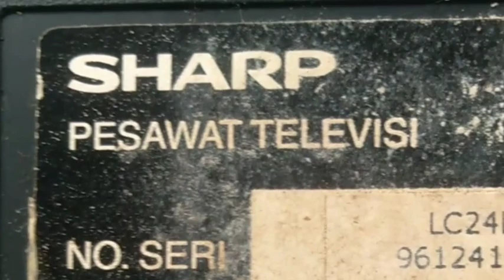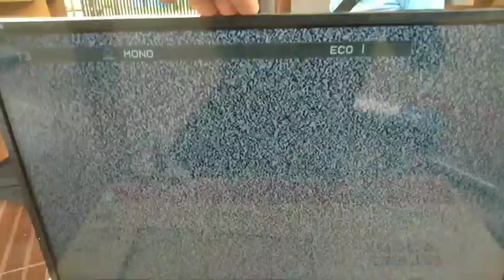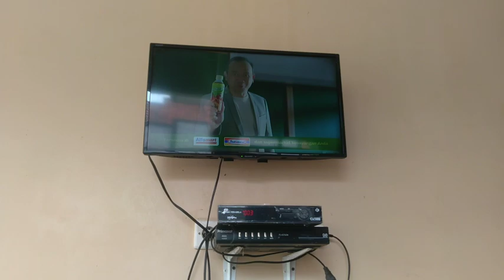cara cangkok ticon tv led sharp 24 inchi@mangtatautakatik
cara cangkok ticon tv led sharp 24 inchi